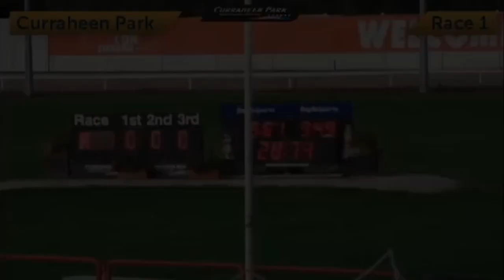Faypoint Sean - The Jack, Mary & Brian Finn Memorial Stake Round 1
Curraheen Park - 25th August 2023